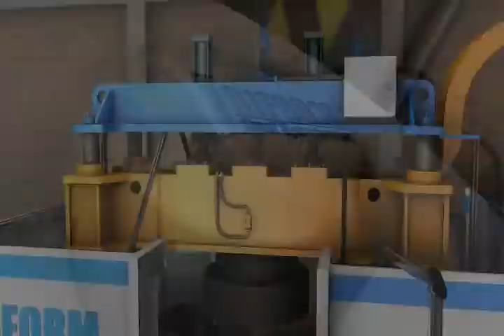Triform Deep Draw Animation